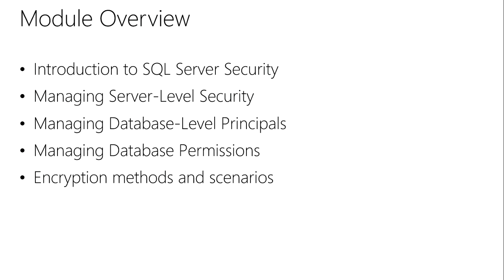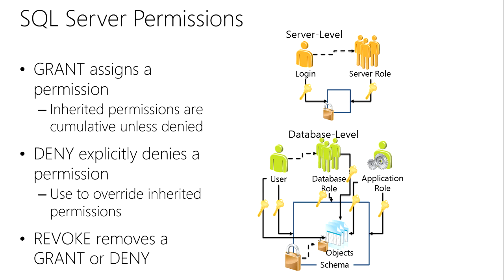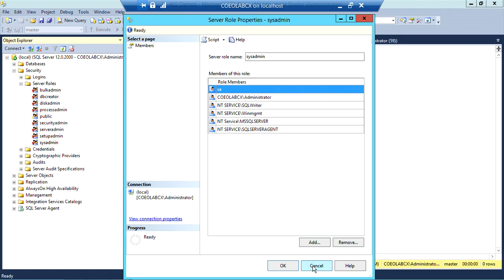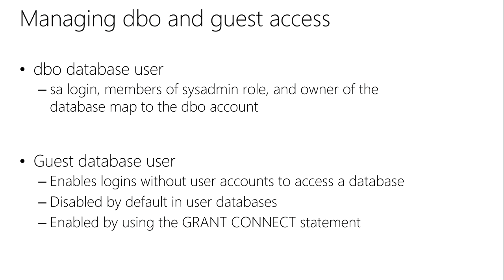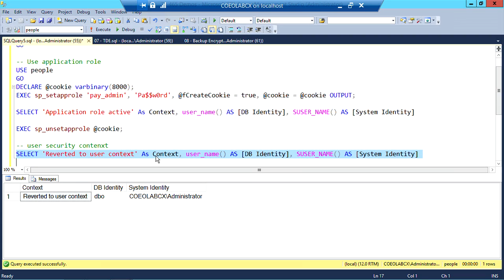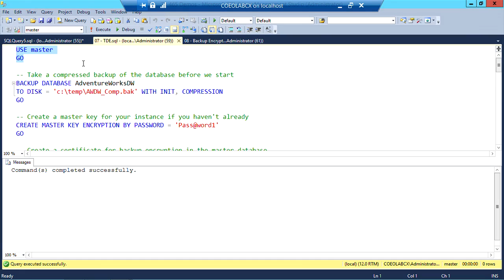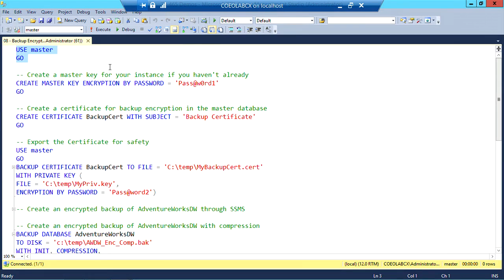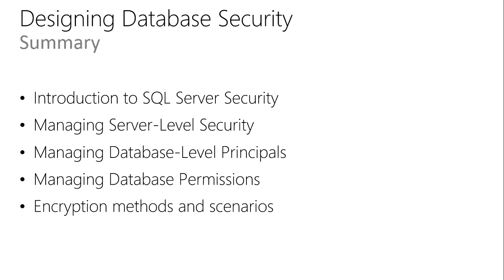Developing Microsoft SQL Server Databases-Implementing Indexes -[Part 2]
Implementing Indexes
Learn the difference between heaps, clustered indexes, and non-clustered indexes. Hear how to design and implement clustered and non-clustered indexes, including considerations for filtered indexes, data types, page density, and index maintenance.